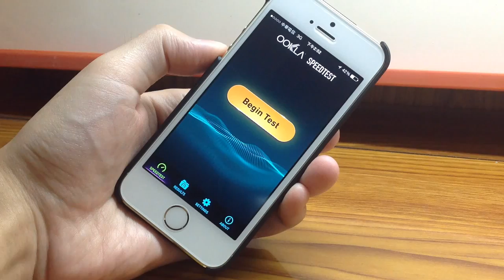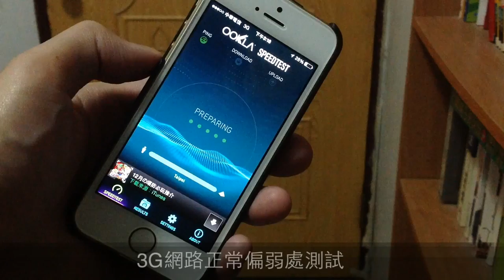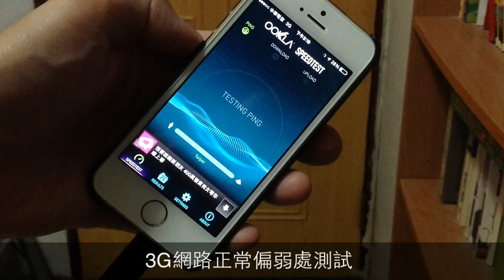Linkase PRO 3G+Wi-Fi 訊號加強保護殼，提升網路速度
iPhone 3G+Wi-Fi SIGNAL ENHANCING CASE.